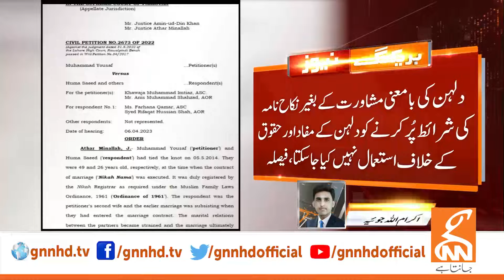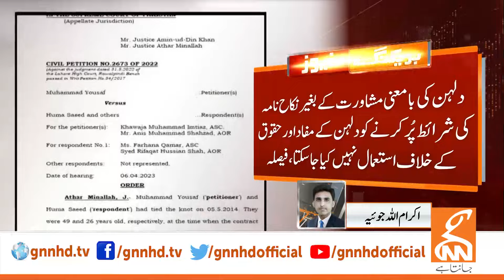Supreme Court | Detailed Verdict Issued | Breaking News | GNN